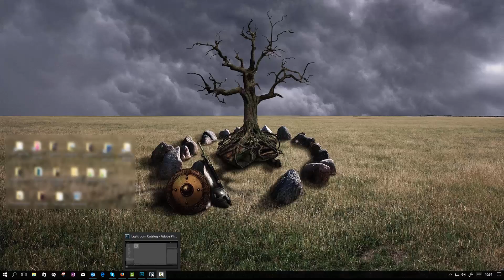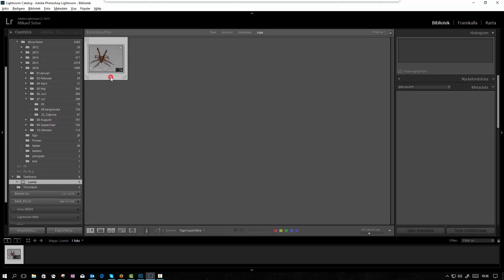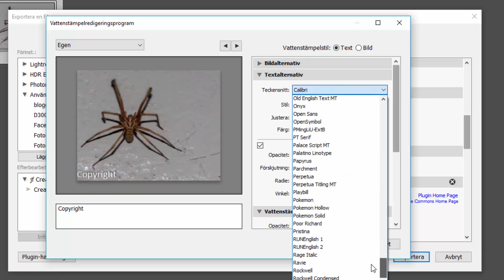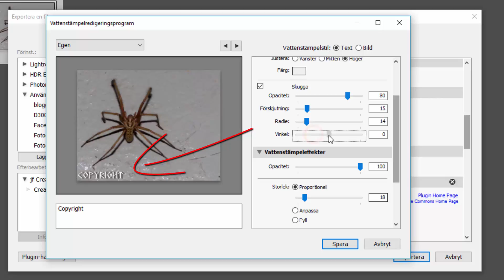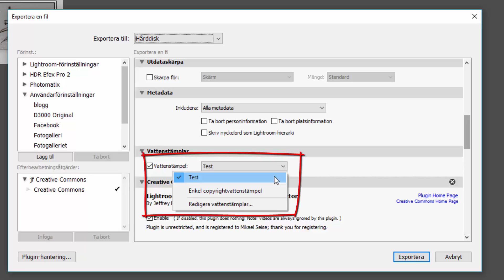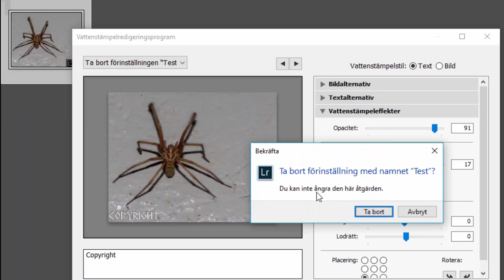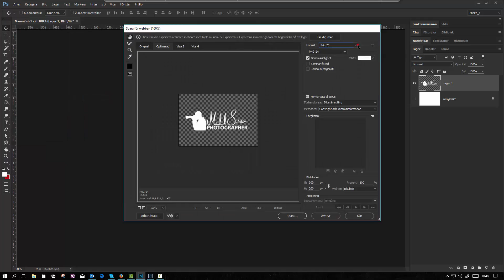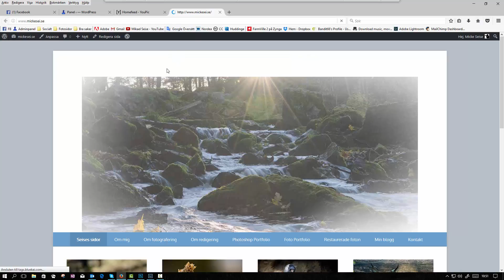Vattenstämpel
Hur man byter typsnitt i LR, med mera.